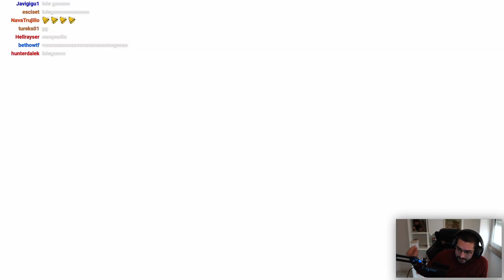Sacando ORO de la NADA, TRANSICIÓN DURA 💰 TFT Set 6.5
Esta partida es un muy buen ejempo de que hacer cuando nada va a tu favor en una partida II Set 6.5 TFT Español